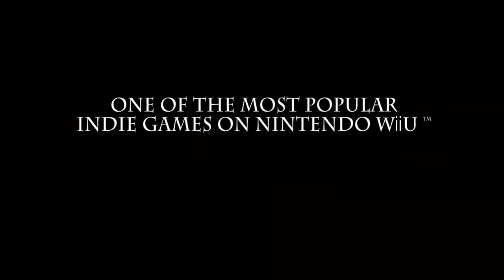Cube Life Island Survival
Cube Life: Island Survival is an open-world, block building, survival game, taking place on a beautiful remote island. Imagine being shipwrecked and stranded left for dead, with only your will to survive. You must explore, build, craft, and fight your way to stay alive.